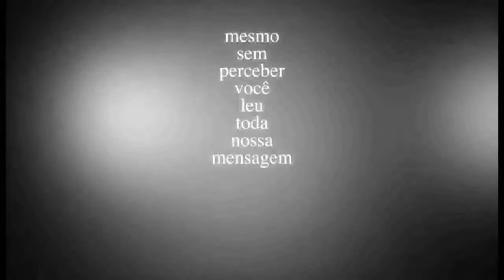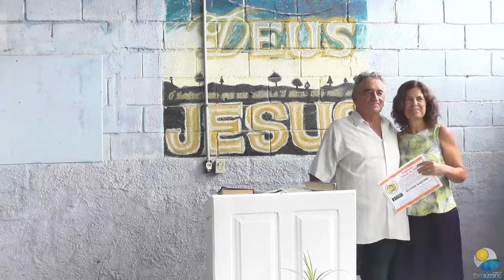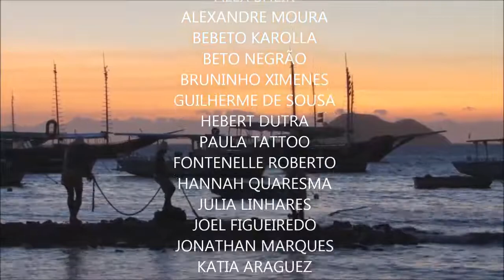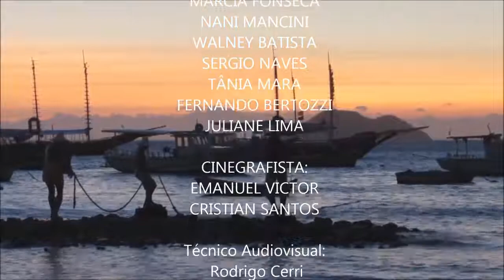Culto de ação de graças pelo aniversario do pastor Sergio Naves